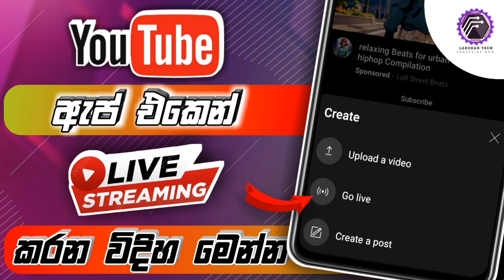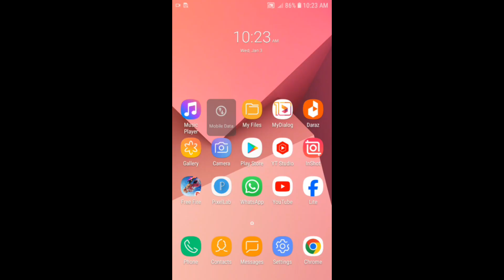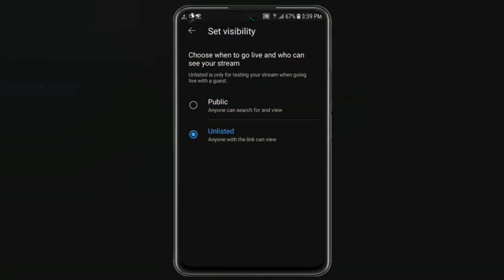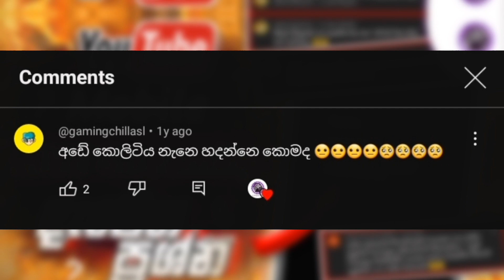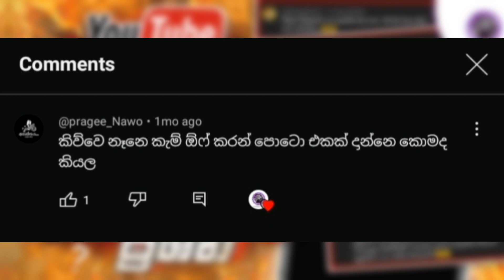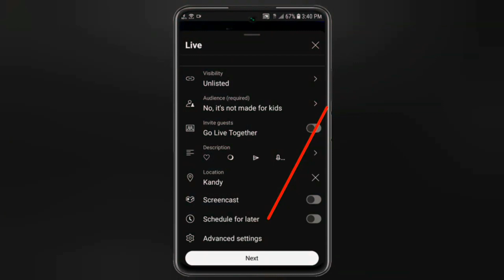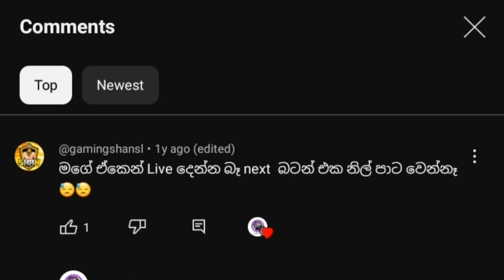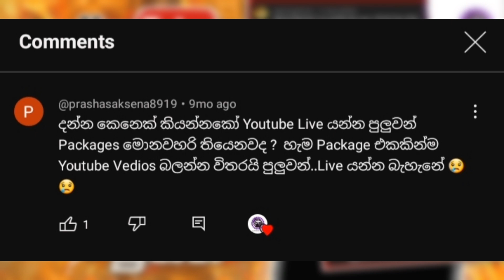Youtube mobile live streaming දැවෙන ප්‍රශ්න - youtube live streaming problems sinhala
YouTube ඇප් එකෙන් ලයිව් කරමු

How to live on youtube mobile

ආය ඔයාගෙ Whatsapp ඒක හොරෙන් බලන්න බෑ - Whatsapp web screen lock update sinhala

How to make karaoke of any song sinhala - karaoke make app for android

YouTube ඇප් එකෙන් ලයිව් කරමු - how to go live on youtube mobile sinhala

How to change whatsapp number without losing chats and groups sinhala change whatsapp number los sim number

How to remove photo background without app and with app sinhala

Time Chapters
00:00 Introduction
00:42 How many subscribers do you need to have for YouTube Live?
01:14 How to fix YouTube live eligibility problem?
01:31 Sounds not working on youtube live
02:55 What is the option want to select public or unlisted?
03:15 Screen share icon not visible on youtube app
04:03 How to fix not supported camera for youtube live
04:32 How to quality for youtube live
04:54 How to play games on youtube live
05:48 How to set image for youtube live
06:30 How to play freefire on youtube live
07:32 Can we go youtube live with wifi network
07:46 How to fix not visible chat on youtube live
08:37 unlisted youtube lives saving on channel?
08:55 How to fix disabled next button?
09:20 What are the youtube live packages i Sri Lanka
10:18 Like Comment Share SUBSCRIBE
10:41 End